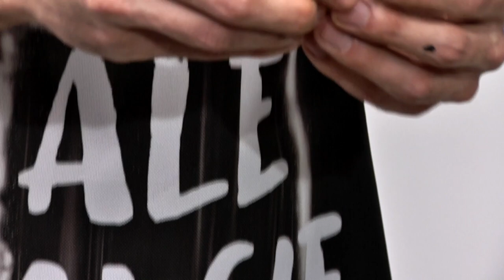Sposób na idealne pierogi z karpiem i karpiowe chipsy - Kowalscy na żywo S01E01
Zapraszamy Was do obejrzenia świątecznego live z naszej wyjazdowej kuchni 😉 Będzie kupa śmiechu i wspominania. Dajcie koniecznie nam znać jak Wam się podoba ta formuła programu na żywo z gotowaniem.

Danuta i Adam Kowalscy